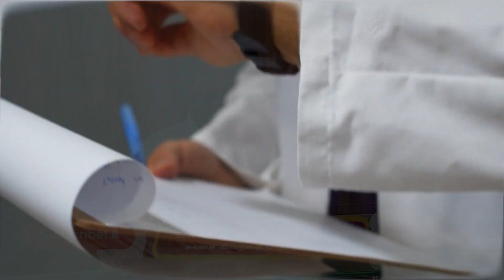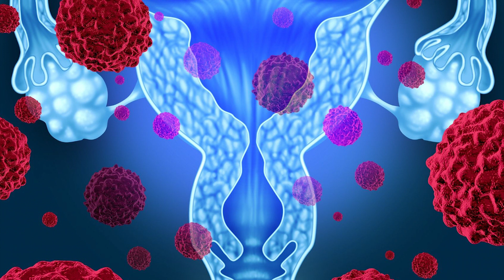மாதவிலக்கு பிரச்சனை, எளிதில் சரிசெய்ய பாக்கலாம் வாங்க! Over Bleeding Utreus Fibroids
Dr.RK. அக்‌ஷயன், இயற்கை மருத்துவர்,

சுவாசி இயற்கை மருத்துவமனை
மதுரை/சென்னை
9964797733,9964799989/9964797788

The AIG Swasi Health Spot Youtube channel offers you the greatest health protection advice, the insightful views of licensed medical professionals, and incredible life hacks. I hope that everyone is well every day.Join AIG Swasi Health Spot's subscription service.

CHENNAI ADDRESS:

Swasi Naturo Cure Centre - Near Guindy Kathipara Bridge, Alandur, Chennai, 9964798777 / 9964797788

51, Easwaran Koil St, near Guindy Kathipara Bridge, Mela Ilandaikulam, Alandur, Chennai, 600016

MADURAI ADDRESS 01:

Swasi Naturo Cure Hospital - Annanagar, Madurai  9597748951 / 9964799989

No.392, 1st Floor, Anna Nagar Main Road, near Indian Bank, Anna Nagar, Madurai, Tamil Nadu 625020

MADURAI ADDRESS 02: Swasi Naturo Cure Centre - Anna Bus Stand, Madurai 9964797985 / 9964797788

No.16, Jawahar St, Gandhi Nagar, Anna Bus Stand, Madurai, Tamil Nadu 625020

Dr.R.K.Akshayan
Swasi Naturo Cure Hospital

பாதகூஸா சிகிச்சை பற்றிய முழு விளக்கம் நமது கலைஞர் தொலைக்காட்சியில் விடியலே வா நிகழ்ச்சியில் .

 • விடியலே வா | பாத கூஸா சிகிச்சை முழு வ...

Special Interview in Kalaignar Tv Vidiyalee Vaa Program about Guasa Therapy By India's First Guasa Master Dr.R.K.Akshayan
பாத கூஸா சிகிச்சை பற்றி கலைஞர் தொலைக்காட்சியின் விடியலே வா நிகழ்ச்சியில் சிறப்பு விருந்தினராக இந்தியாவின் முதல் கூஸா மாஸ்டர் Dr.R.K. அக் ஷயன் அவர்களிடம் ஓர் நேரலை .
All India Guasa Research & Development centre
எண் :16, ஜவஹர் தெரு , காந்திநகர், (அண்ணா பேருந்துநிலையம் அருகில் ), மதுரை .625020.

*சர்க்கரை நோய் *இரத்த கொதிப்பு (BP) *ஆஸ்துமா *முதுகுதண்டுவட பிரச்சனை *மாதவிடாய் பிரச்சனை  *தைராய்டு *மூட்டு வலி *முதுகு வலி *சளி, காய்ச்சல் *வயிறு வலி *மூச்சிரைப்பு நோய் *கிட்னி பெய்லியர் *உடல் பருமன் *தோல் வியாதிகள் *மலச்சிக்கல் *பாத கூஸா தெரபி *ADVANCED ART OF FOOT REFLEXOLOGY
*கிட்னி ஸ்டோன்  *பித்தப்பை கல் *ஆண் மலட்டுத்தன்மை *பெண் மலட்டுத்தன்மை * கல்லீரல் பிரச்சனை *நிணநீர் மண்டல பிரச்சனை *கர்ப்பப்பை கட்டி *ப்ரோஸ்டேட்
*சுரப்பி வீக்கம் *மார்பக சளி  *அனைத்து விதமான நோய்களுக்கும் இயற்கை முறையில் சிகிச்சை அளிக்கப்படும்.

Credits:

DOP /Editor : Saravana V Prasath
YouTube Shorts : Jaffer M Raja